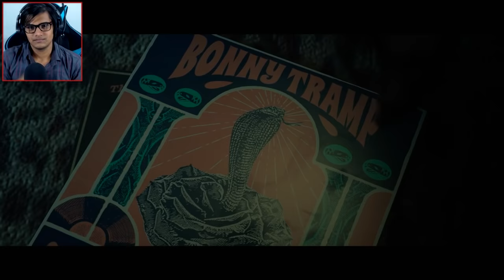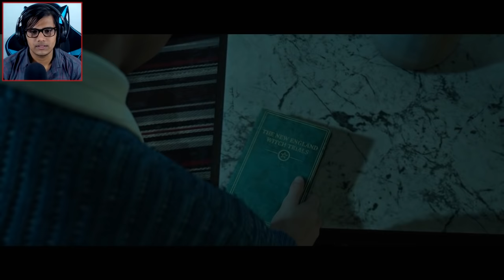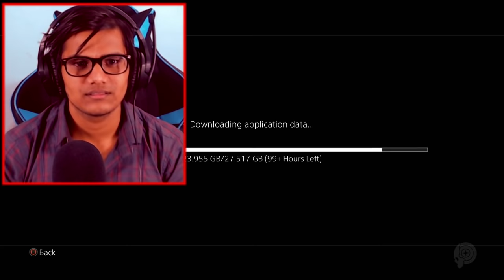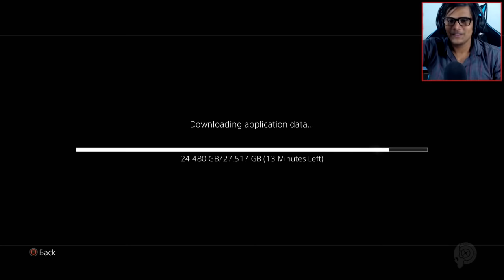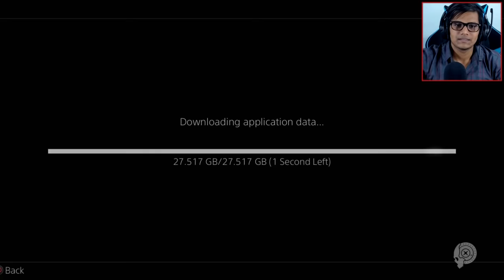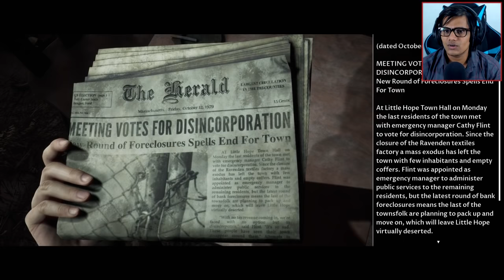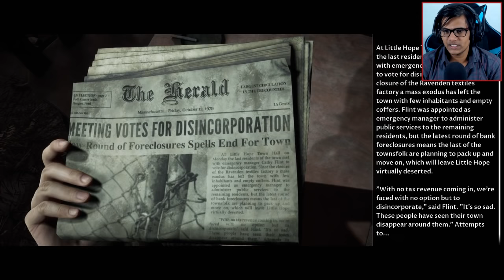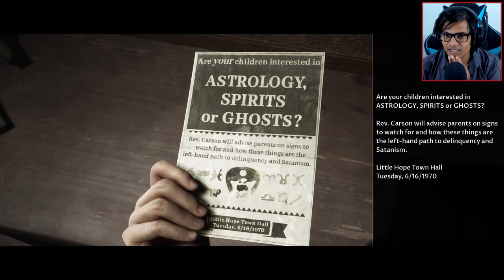Get Ready For Random Jumpscares 😨 [Little Hope #1]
Yoooooo Here we go again with a Horror Game.
Watch these Playlist as well.

🌟  SOCIAL -